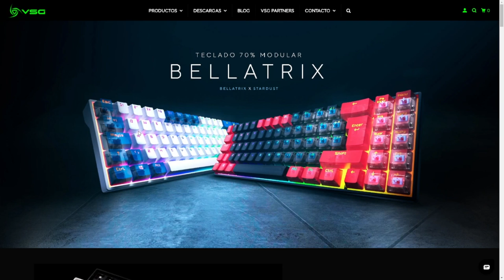50 TIPS y CONSEJOS para MEJORAR en SAUSAGE para PC/ANDROID/IOS -guía básica de principiantes-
Gamertag: ElectroCHET0
competitive player

ASK:
ask.fm/ElectroCHET0 YT
ElectroCHETO